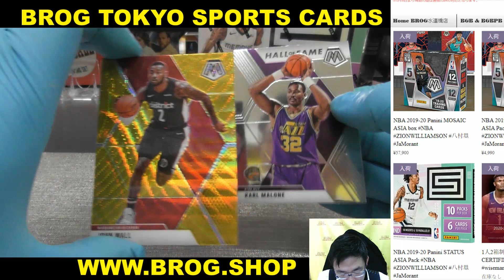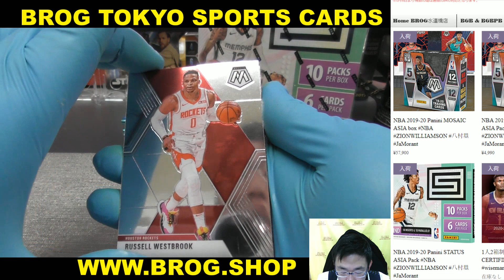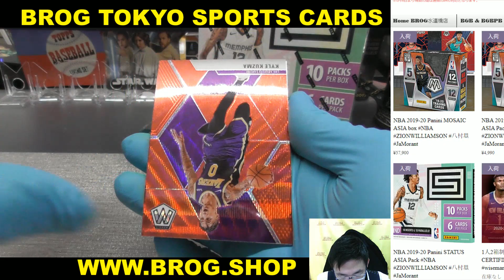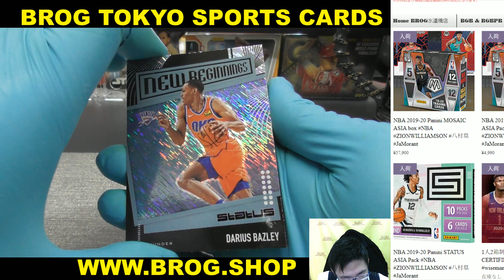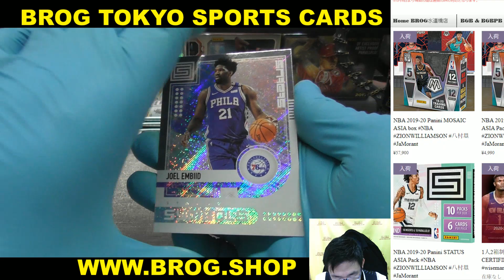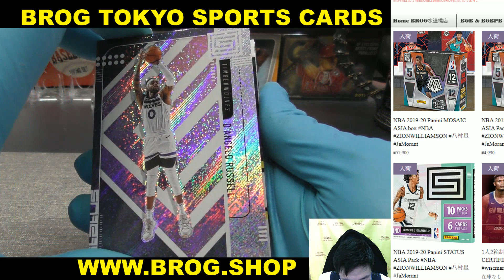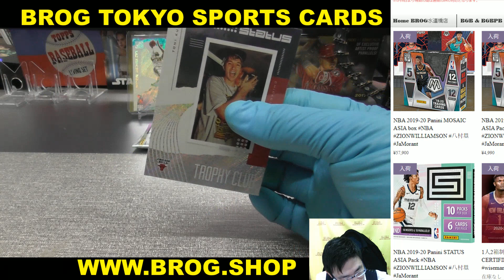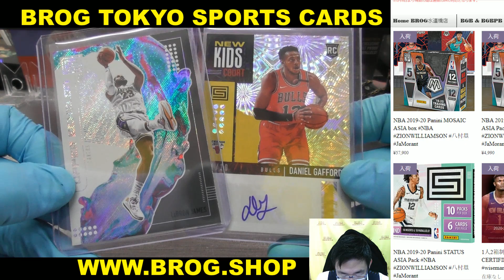こちゅん BGBPB 2020-21 PANINI MOSAIC + STATUS ASIA BOX BREAKS BROG水道橋店 トレカ開封動画 スポーツカード バスケカード